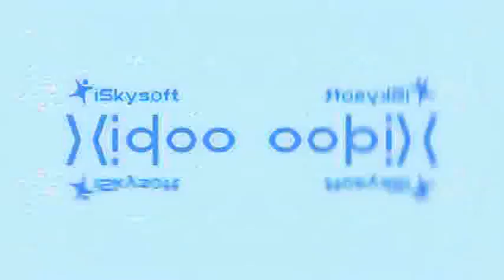Lovely Logos V10 Effects Round 138 V2